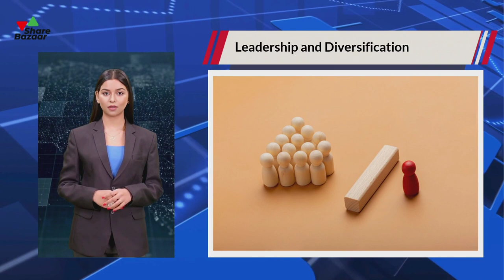Rise of Karan Adani: Business Triumphs 🚀💼 | Share Bazaar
🚀 Explore the remarkable journey and business triumphs of Karan Adani! In this video, Share Bazaar's expert analysts unravel the strategic moves and successes that led to the meteoric rise of Karan Adani in the business world, providing insights into his impactful contributions and potential market trends.

🔍 In the first segment, Share Bazaar delves into the key milestones and accomplishments in the professional journey of Karan Adani, unraveling the critical decisions and strategic initiatives that propelled his ascent in the business arena. Our expert analysis offers a step-by-step guide to understanding the transformative leadership and vision that fueled Karan Adani's success.

💡 Moving on to the second part, we explore the impact of Karan Adani's leadership on the industries and sectors where he has made significant contributions. Share Bazaar's expert analysis uncovers the nuances of how his business acumen has shaped industry dynamics, providing viewers with a deeper understanding of the market forces at play.

📊 In the third segment, we delve into the broader market implications of Karan Adani's rise in business, discussing how his strategies and successes have influenced market trends and investor sentiment. Share Bazaar's commitment to providing actionable insights ensures that viewers are well-prepared to navigate the dynamic landscape of stock market investments in the wake of such influential figures.

🌐 For a more in-depth exploration of the rise of Karan Adani and additional resources, visit our blog Subscribe to Share Bazaar for more expert insights and stay ahead in the dynamic world of stock market investments!